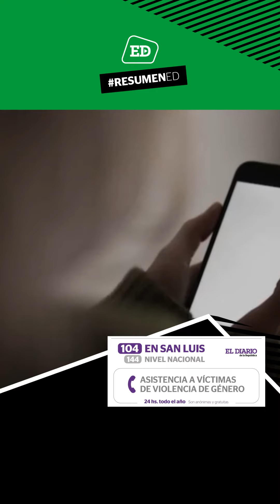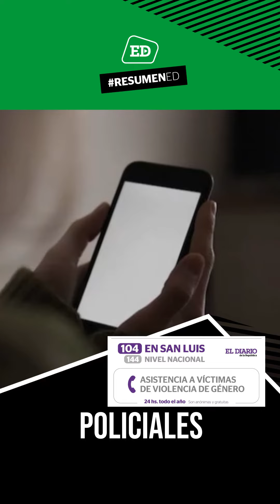📹 Resumen ED jueves 12 de agosto